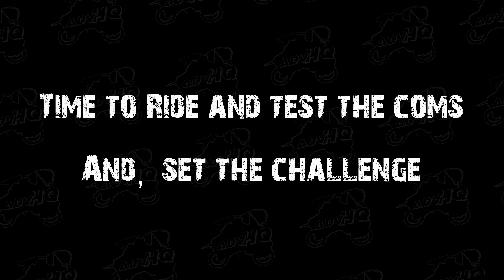Teaching son to ride motorbike - Kickstart Challenge - Cardo Coms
I introduce how my son and I have been communicating while learning how to trail ride. I show the coms set that we were using (ebay hand-me-down) and the new set we tried for the first time in this video.
The first 5 mins or so is talking about the coms sets and then the ride is afterwards - I've set out the chapters in-case you're more interested in certain parts.
It was a more challenging ride for Cal this time due to the weather creating more puddles - so the coms definitely helped me communicate to him that it was all fine.

0:00 Intro
0:15 Ebay coms set
1:35 Cardo coms set
2:39 Still can't hear
3:23 Transmission problems
4:14 Hope to learn to use them
5:15 Ride and challenge
6:51 Start the ride
8:49 Kick start
12:38 Mud section
13:43 Bigger mud section
16:56 We're free
17:22 Celebration time
18:49 Wrap up